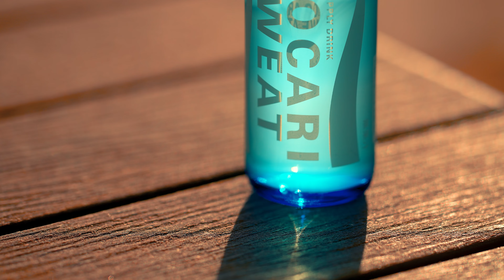Summer 2022, Cinematic Vlog with Mayu Sakuraba. SONY FX3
Cinematic Vlog for Summer 2022.

Camera: SONY FX3
Lens: SEL135F18GM, SELP28135G, SEL24F28G, SEL50F25G
Filters: Tiffen BlackPromist, Nisi Blackmist, H&Y REVORING Vari ND
Gimbal: ZHIYUN CRANE M3
FX3 ver.2.00 Cine EI Quick
S-Gamut3.cine/S-Log3
Edited by Davinci resolve